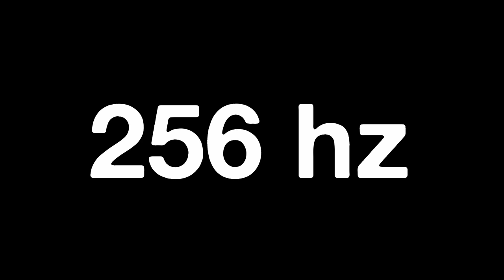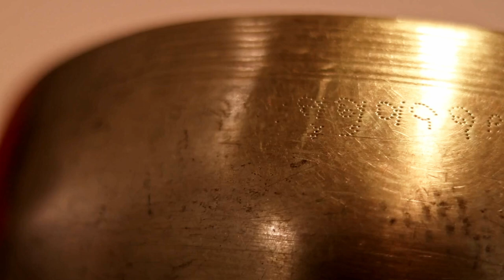256 Hz Sound Therapy for Emotional Stress and Fear | Tibetan Singing Bowl Healing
256 Hz is considered by many to be one of the most powerful individual frequencies the universe has to offer. 256 has deep association with healing of the root chakra, thus providing a deep grounding effect, especially in a meditation space. The frequency is also believed to alleviate emotions or states stemming from worry. Stress, anxiety, and fear all loosen their grip when met with the powerful resonance of 256 Hz.

This antique Tibetan singing bowl resonances perfectly at 256 Hz, and we thought that was a sign we should share its healing power with the world, uninterrupted, for thirty minutes.